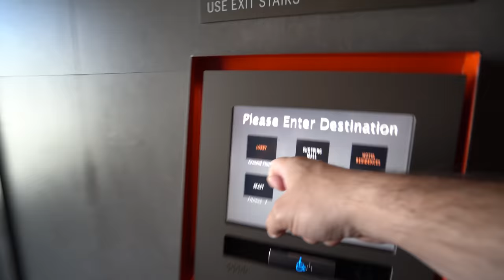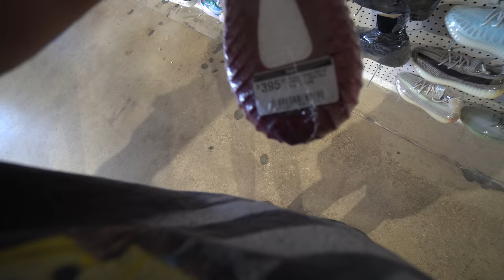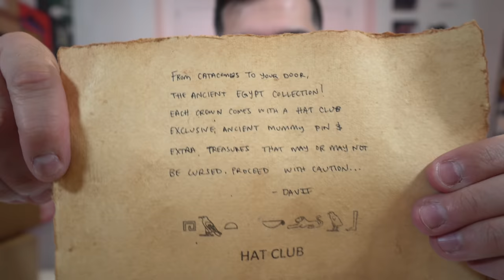EXPOSING FAKE SNEAKERS IN MIAMI **SHOPPING VLOG**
Miami Vlog with some shopping, Sneaker hunting and more!